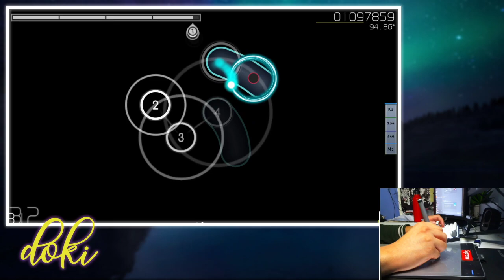DJ Okawari - Flower Dance (Short Ver.) [Hus AR9] +DT 93.67% 28 miss PASS